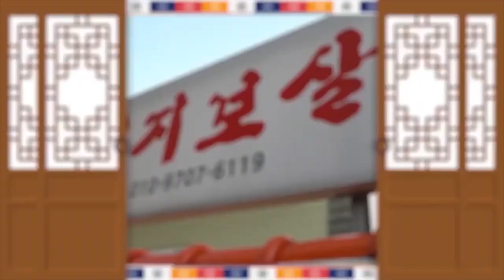★2020년 경자년 말띠운세★ (19세 31세 43세 55세 67세)제주점집 제주용한점집 엄지보살